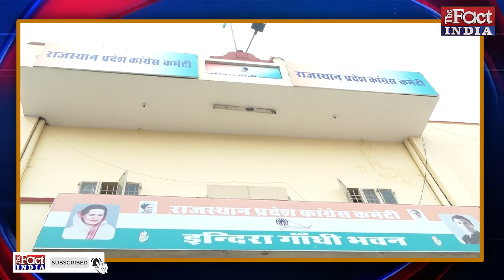Ashok Gehlot बोले- अभी और छोड़ेंगे पार्टी तो Sachin Pilot का भी 'प्लान' तैयार! || The Fact India